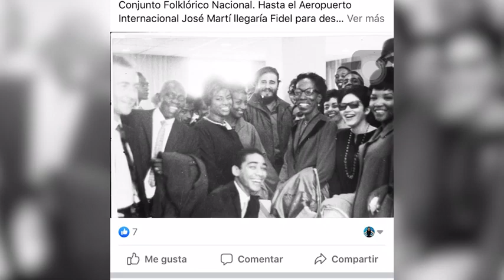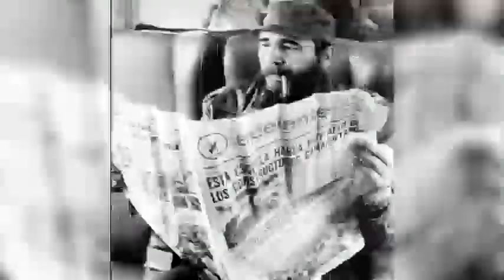Homenajes culturales a lo largo del país a Fidel